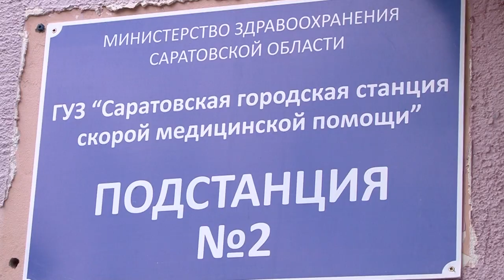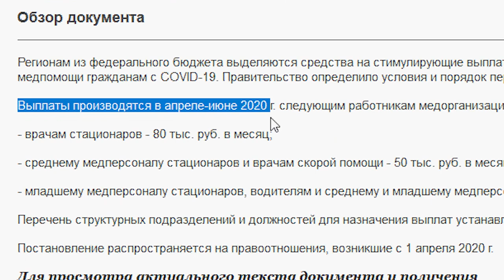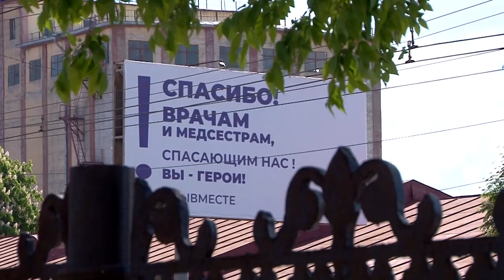Выплаты врачам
Региональный минздрав разъяснил порядок получения медиками доплат за борьбу с коронавирусом.

О нюансах начисления денег рассказал глава областного ведомства Олег Костин.